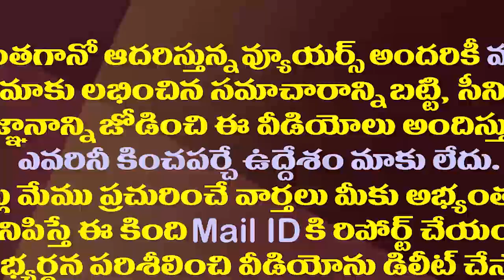పేషంటుకు బెడ్ లేదని చెబితే ఊరుకోను| CM YS Jagan Serious Warning's To Collectors in Review Meeting